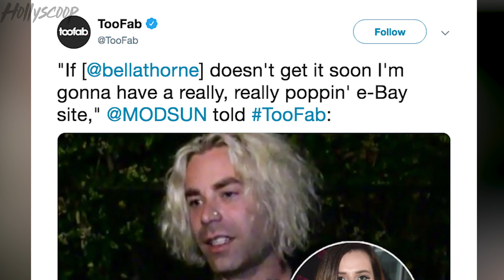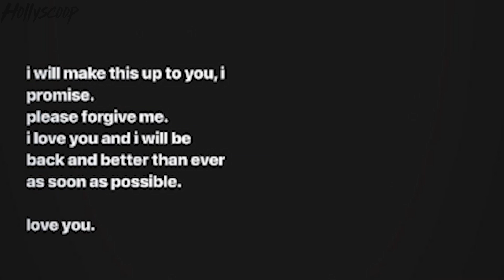Justin Bieber BREAKS This Youtube Record As Wedding Ceremony Gets Put On FOREVER Hold!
Justin Bieber might never have his official wedding ceremony to Hailey BUT at least he’s breaking MAJOR records on YouTube. PLUS…some more social media news for you guys…Ariana Grande took to Instagram to clarify WHY she’s had to cancel shows. Good news…it doesn’t sound like it had to do with her mental health. FINALLY…a couple people who may need to take a break…Bella Thorne and Mod Sun… I know we haven’t heard from them since they broke up but now they’re getting into fights on Twitter.